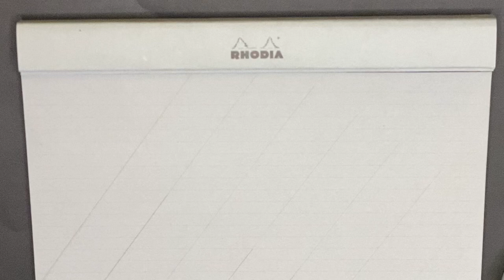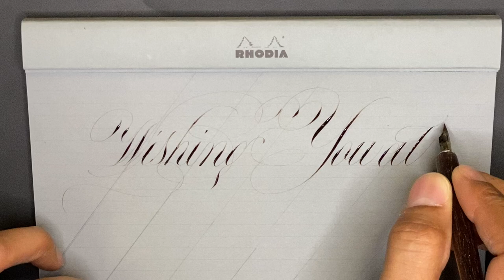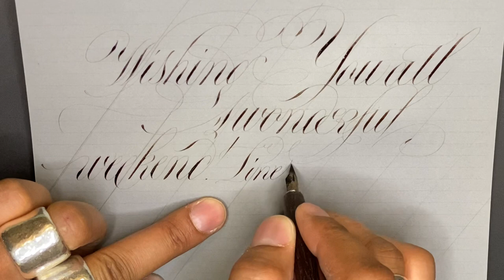PAScribe Lining Template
Ahhhhhhh! It is ALMOST HERE!

Here is the top of the Lining Template.

The final prototype arrives next week and with it will be a video on what it can do, the costs, shipping etc and when you can expect to have them by.

The template makes adding lines to my pascriberhodiapads super easy and and be used on any on any other blank pad by any manufacturer O R on blank sheets of paper.

It makes rulings lines EASY and FUN.

Remember to sign up for the newsletter via my website as they get to see it and order it first.

Preorder only in initial stages.